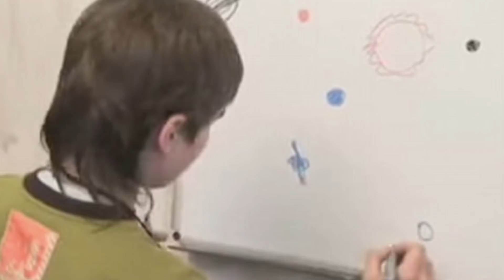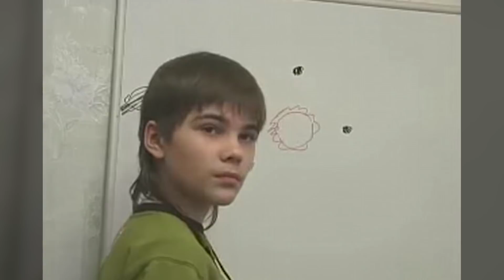Russischer Junge behauptet, auf dem Mars gelebt zu haben und warnt vor der Zukunft der Erde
↓ ↓ Schaut Euch das an! ↓ ↓

Ein russischer Junge behauptet, auf dem Mars gelebt zu haben und warnt die Erdbewohner vor der Zukunft der Erde. Schau Dir das Video über Boris und sein Leben auf dem Planeten Mars an!